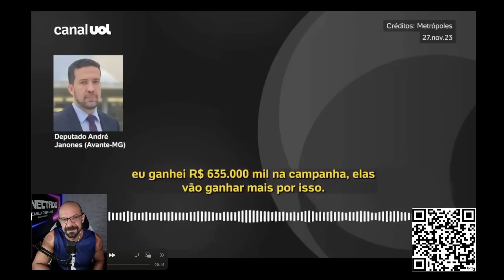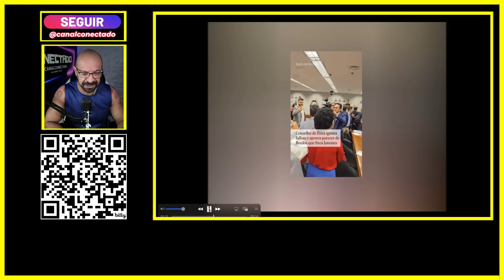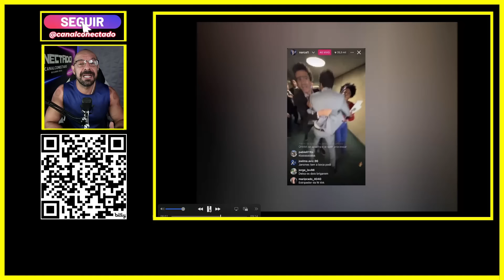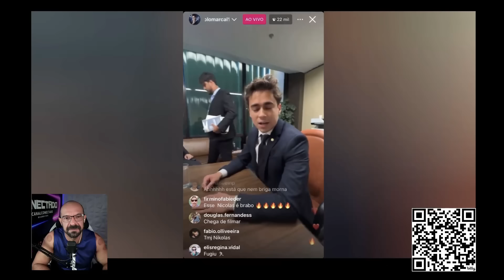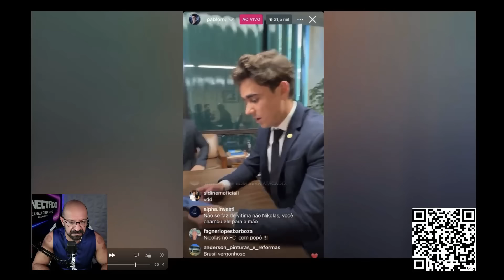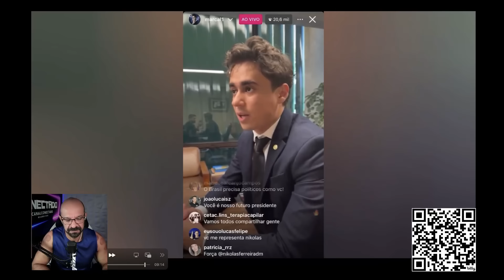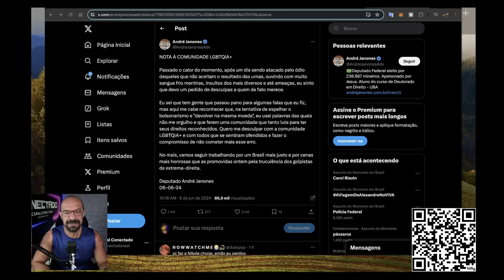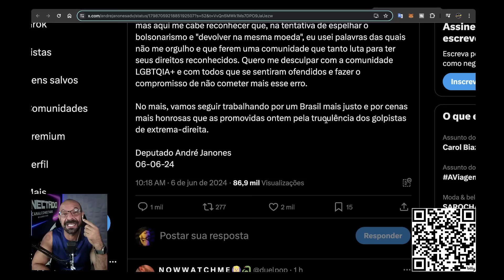Tá liberada a rachadinha.